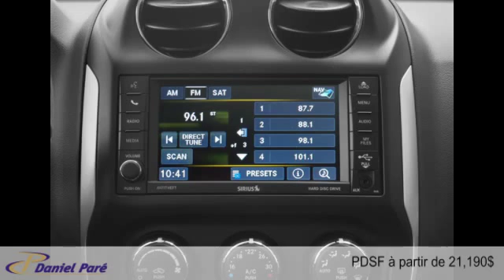Jeep Compass 2015 à St-Malachie (près de Lévis)